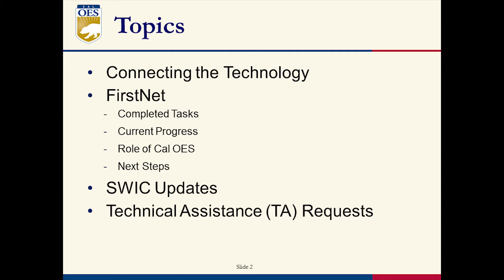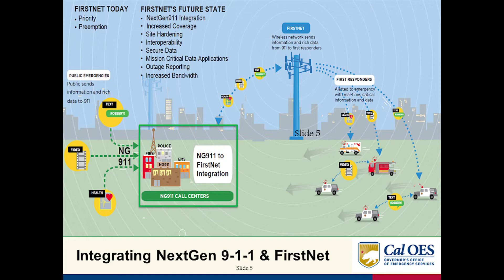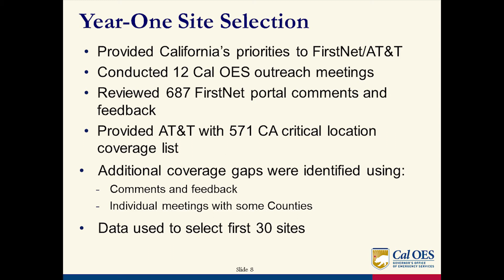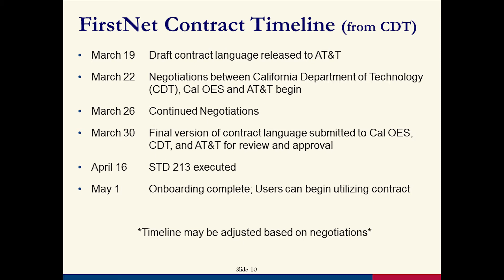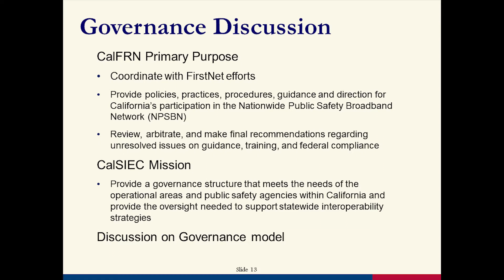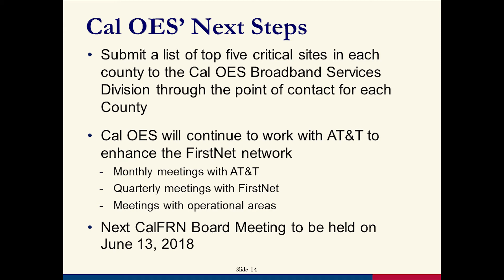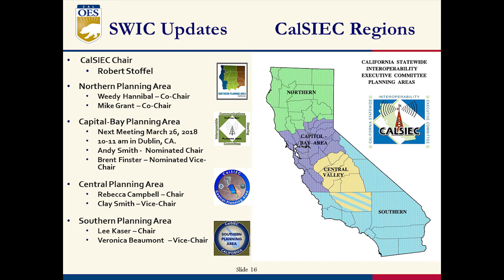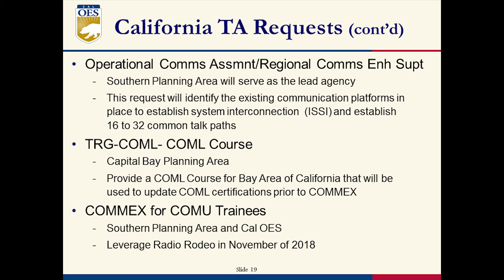California First Responder Network (CalFRN) Board Meeting - March 2018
California's First Responder Network (CalFRN) will create a statewide public safety network that will be part of the larger scale Nationwide, Public Safety Broadband Network (NPSBN).

In February 2012, Congress enacted The Middle Class Tax Relief and Job Creation Act of 2012 containing provisions to advance public safety capabilities in the United States. It directs the establishment of a state-of-the-art NPSBN for use by first responders and other public safety workers.

Every governor is responsible to implement the NPSBN in his or her state, including state, county, city, and tribal public safety agencies that support first responders. This includes either opting in or opting out of the nationwide network. If a state opts out, it must develop a network that provides interoperability and connectivity to the nationwide network, and have approval of the Federal Communications Commission.

On August 27, 2012, Governor Edmund G. Brown, Jr. appointed Karen Wong, Assistant Director, of Public Safety Communications, as the point of contact in coordination with Director Mark Ghilarducci of the California Governor's Office of Emergency Services to consult with the FirstNet Board.